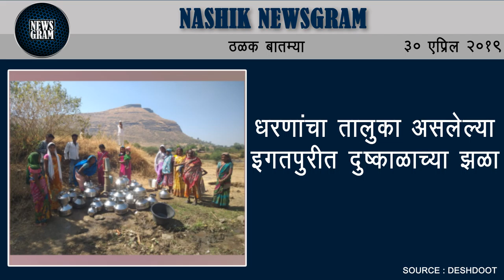Nashik Newsgram | Nashik News | Today's News Headlines | 30 April 2019